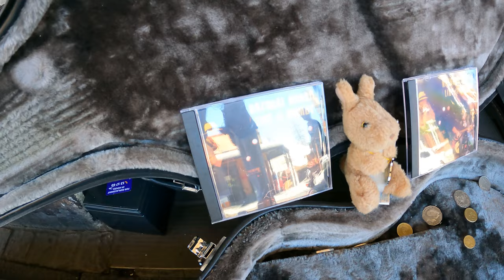The Best Freo Brekkie | Fremantle WA